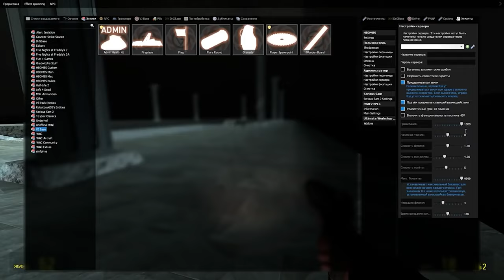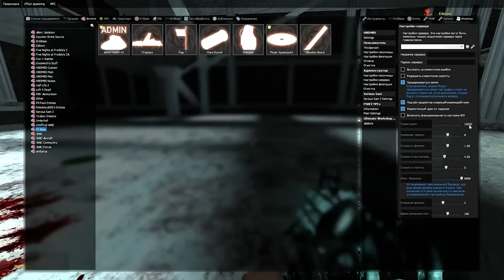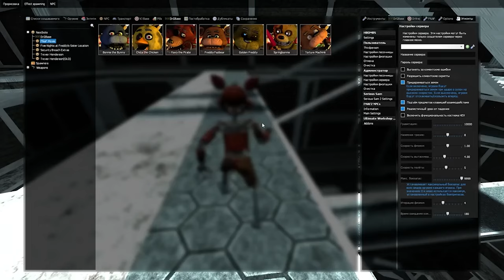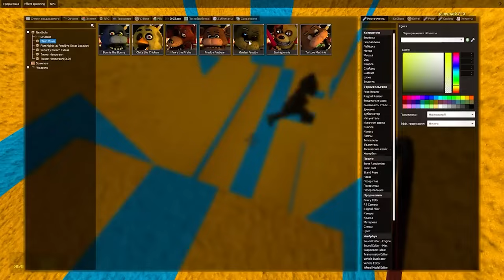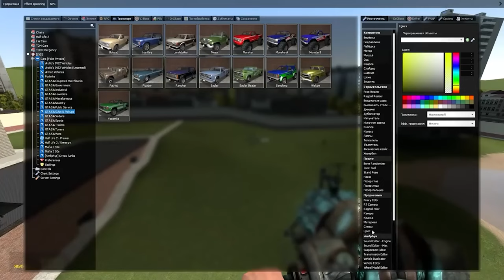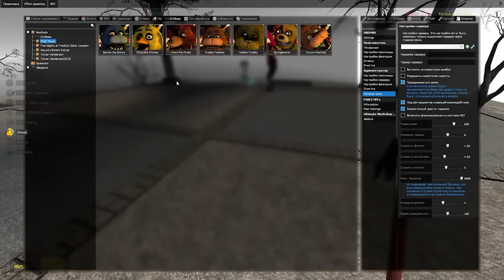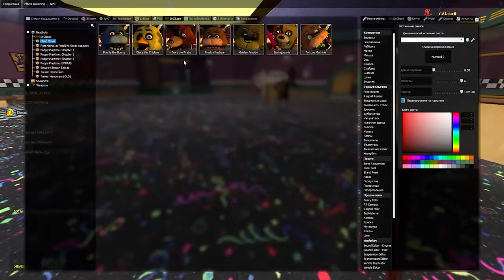АНИМАТРОНИКИ ИЗ ФИЛЬМА ГОНЯЮТСЯ ЗА НАМИ В ГАРРИС МОД FNAF COOP ► Garry's Mod